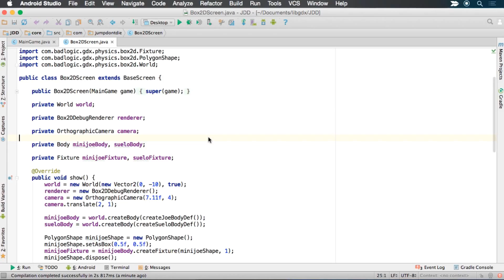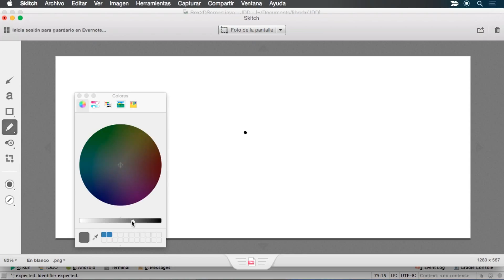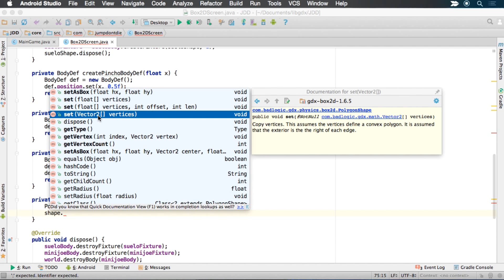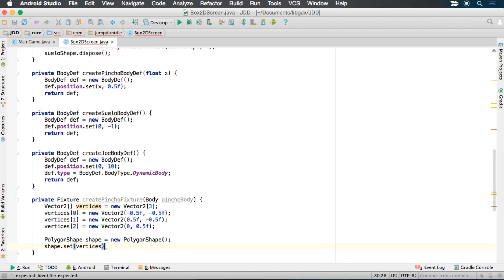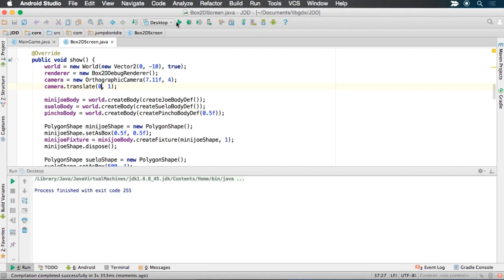LIBGDX para Android - Tutorial 26 - Fixtures Personalizadas - How to make games Android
Hasta ahora las fixtures que hemos visto son bien sencillas, tienen forma de caja y ya. Pero algunas fixtures pueden ser más complejas. En este episodio creo una fixture a partir de unos vértices para darle forma de pincho.

▼ HOLA MUNDO!!

ISRC: USUAN1100173 - ©